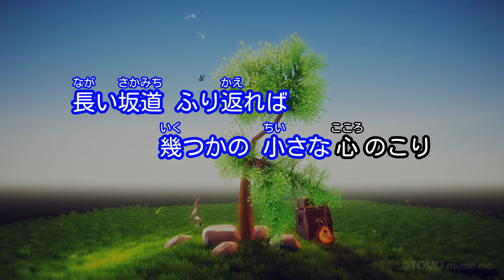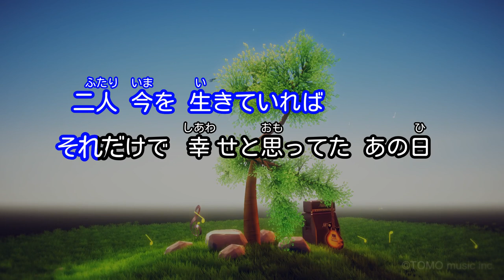【カラオケ】やさしい風が吹いたら/小田 和正